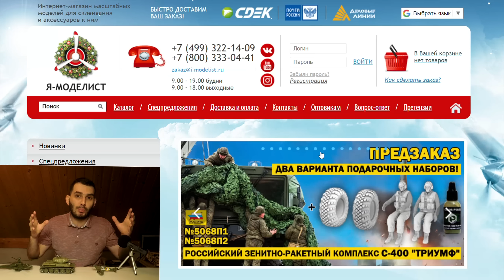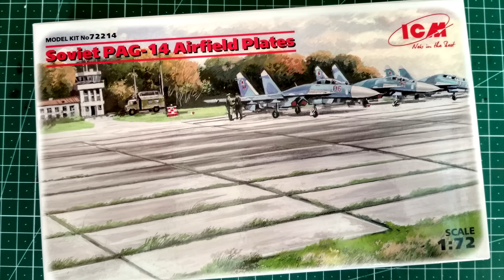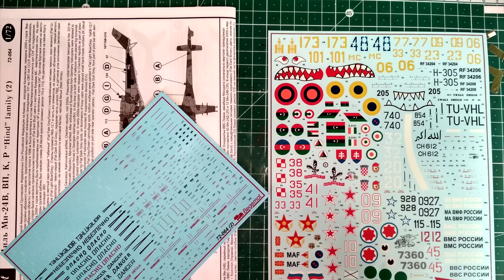СУРОВЫЙ Ми-24. ПОЛНАЯ Сборка и Покраска МОДЕЛИ Вертолёта от ЗВЕЗДЫ 1/72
Приветствую друзья, сегодня будет крутое видео по сборке и покраске модели  легендарного вертолёта Ми-24 в масштабе 1/72 от компании Звезда. Над моделью будет работать опытный моделист Владимир Покатилов, который поставил себе задачу собрать изкоробочную версию этой масштабной модели, но с упором на покраску и внешний вид.
По задумке пластиковая модель вертушки будет находится в заброшенном состоянии на аэродроме. Соответственно, к этой модели строится диорама.
В качестве дополнений применялись аэродромные плиты от ICM и набор декалей для Ми-24 от Бегемот.

Приветствую тебя!
Итак, этот канал посвящен масштабному моделизму, во всем его разнообразии:
модели бронетехники, автомобилей, авиации, флота, артиллерии и так далее).
Модели собираю в основном пластиковые и бумажные, возможно потом прокачаемся и в радиоуправляемых)

Как часто можно ожидать видео на этом канале? Стараюсь что бы ролики выходили раз в неделю, на выходных, вечерком.

Автор не является профи в моделизме, но учится и пробует себя в новом, то же самое и вы можете делать на этом канале!)

Связаться можно отправив письмо на имэйл, в директ (ссылки в описании канала), или просто написав в комментариях!